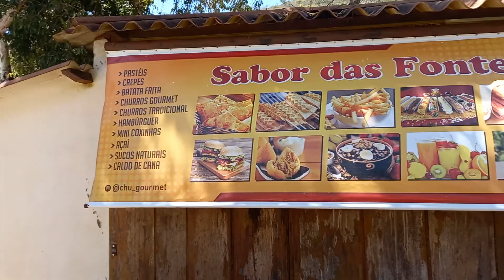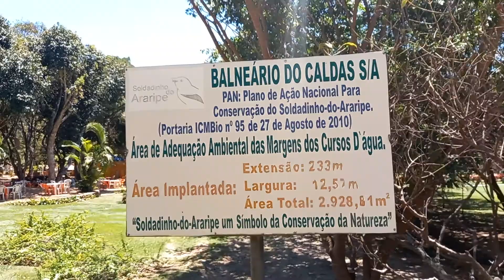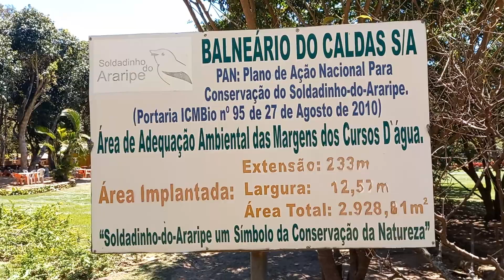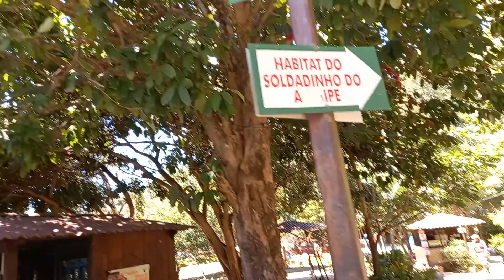Diversão no Balneário Caldas,em Barbalha.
dia inesquecível!